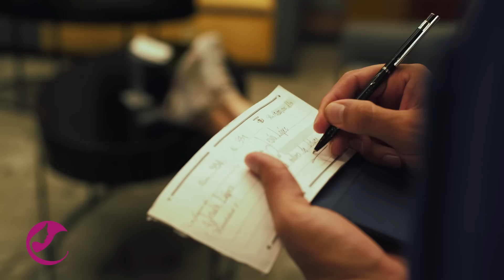Me enamoré de una mesera pobre y humilde